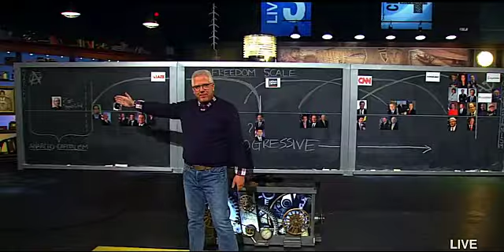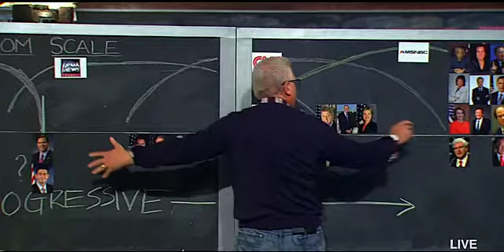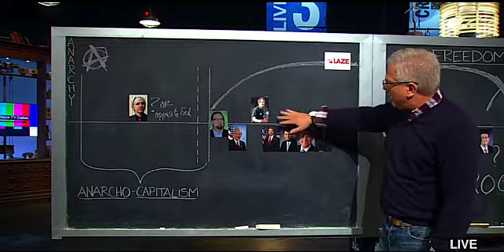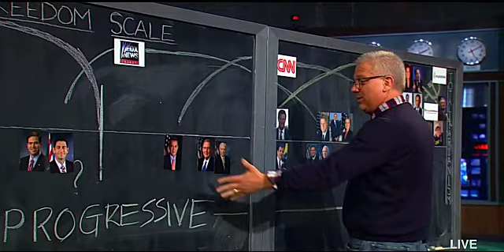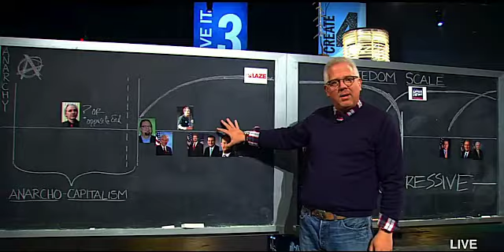Glenn Explains It's not left and right.Democrat and Republican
It's not about the parties, it's about Anarchy (no government) on the left and Totalitarian (total governement control) on the other end of the right.  He shows that the "Parties" aren't really that far apart in that they both want government control over your lives.  I used to be a republican.. no longer. Now I'm a conservative Libertarian Constitutionalist who believes that the federal government should have as little control over our lives as possible.  We have allowed BIG GOVERNMENT to take over our lives.. and "FREE Handouts" aren't free.  They have a cost, and that cost is your freedom and your dependance on the government.